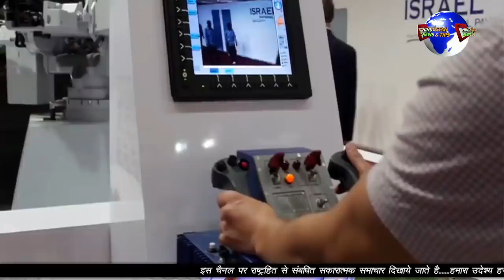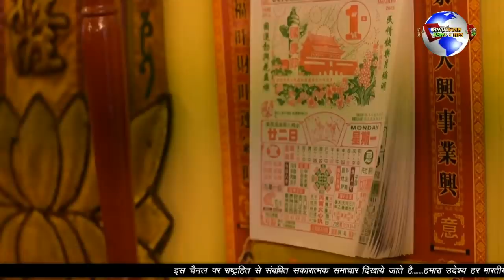TRUMP BOLE PM MODI LOGO KI MADAD KAR RAHE HAI